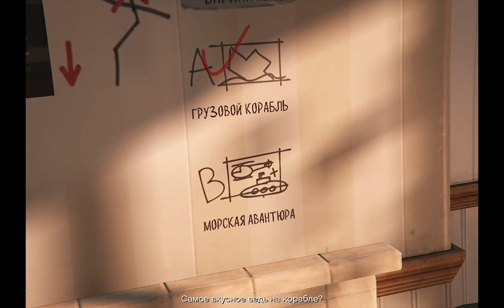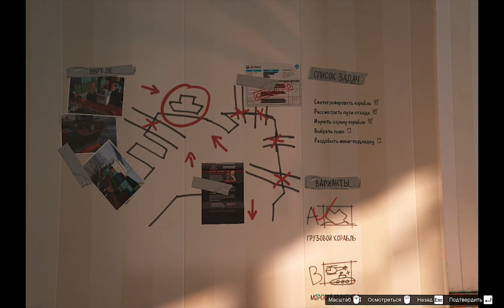Gta 5 прохождение